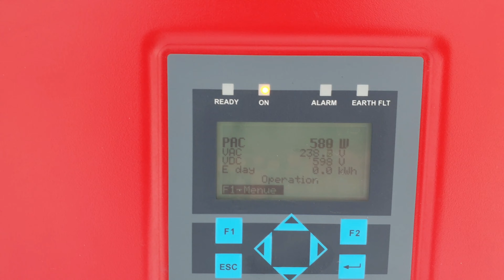Montaż FOTOWOLTAIKI na dachu nie ma SENSU.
Uzysk z instalacji fotowoltaicznej podczas zimy.